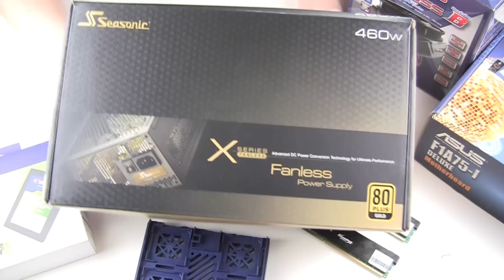Beendet ! - XXL Verschenkung 2 Jahre Motawa10 auf YouTube - Beendet !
Hallo Liebe Leute, wie bereits auf Facebook und Twitter erwähnt gibt es zum 2 Jährigen Jubiläum auf YouTube mal wieder Hardware zu verschenken.

Folgende Geschenke gibt es :

- eine A6 3650 APU von AMD
- einmal 8 GB DDR3 RAM von ADATA 1600 MHz
- eine 128 GB SSD Festpallte SATA II von Verbatim
- das ASUS Mainboard F1A75 i Deluxe ( mit Fernbedienung)
- ein Fanless Netzteil von Seasonic ( 460 Watt 80 + Gold zertifiziert)
- und einen CPU Kühler von Scythe den Grand Kama Cross in der Revision B

insgesamt also 6 Geschenke die unter allen Teilnehmern der Verschenkung ausgelost werden. Der Rechtsweg ist ausgeschlossen.

Natürlich freue ich mich auch, wenn ihr das Video auf Facebook, Twitter und Co ( Google +)  weiter teilt, damit in Zukunft noch mehr Geschenke an Euch gehen können.

Herzlichen Dank an AMD, ADATA, ASUS, Seasonic, Scythe und Verbatim die einer Verschenkung an Euch zugestimmt haben.

Die Verschenkung endet am 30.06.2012 , 23:59:59 MESZ. Ein Mitarbeiter der Redaktion wird mit random.org die zu Beschenkenden ermitteln, diese werden dann in einem speziellen Video bekannt gegeben !

Ich würde mich natürlich freuen wenn Ihr ausgefallene Methoden ersinnt, um an der Verschenkung teilnehmen zu können ! Wie wärs mit nem Video ? Einer Erwähnung auf deinem Blog ? Oder ähnliches ?

Eurer Kreativität sind keine Grenzen gesetzt !

Und nun viel Erfolg ! Möge Fortuna mit Euch sein :o)

Beste Grüße

Mo